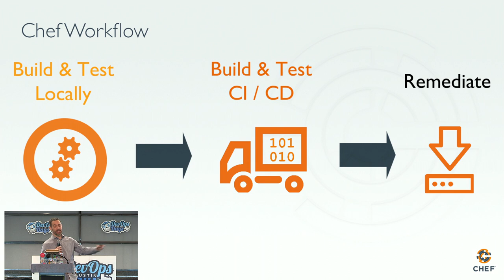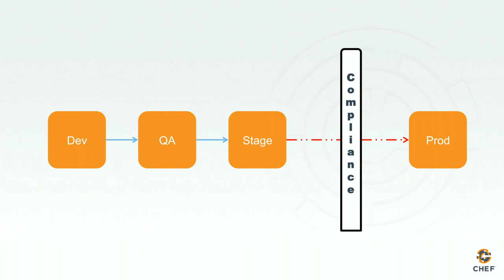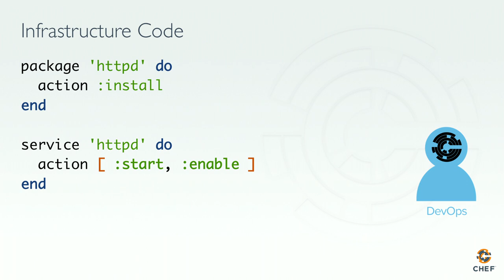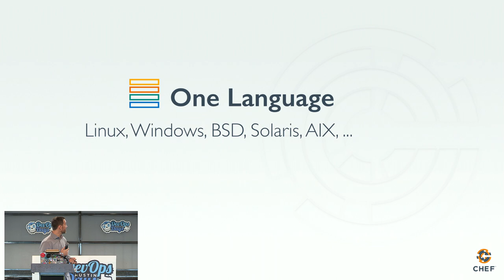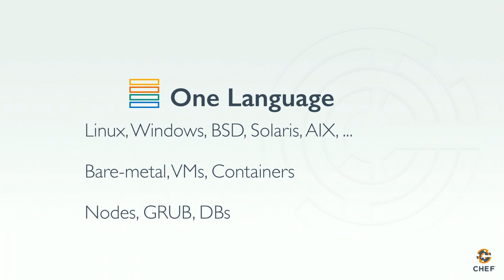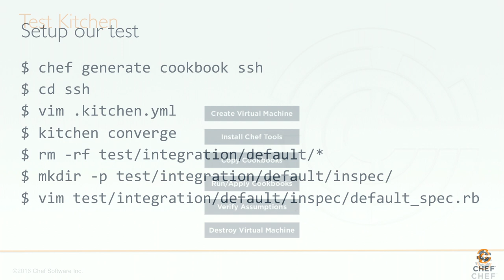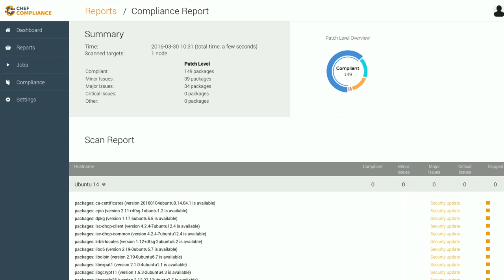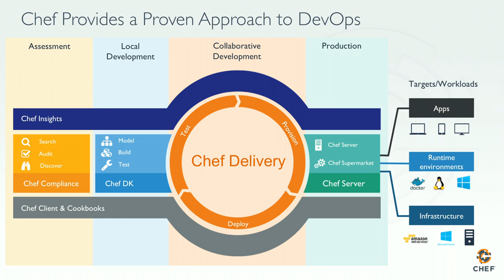Compliance as Code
Speaker: Matt Ray

Compliance and security are the next steps after Infrastructure as Code and Test-Driven Infrastructure in expanding your DevOps workflow. Chef's open-source InSpec and audit cookbooks provide an accessible pattern for building compliance into your continuous delivery pipelines.